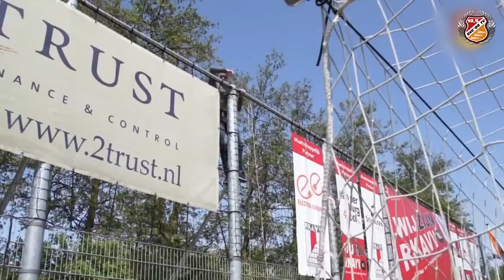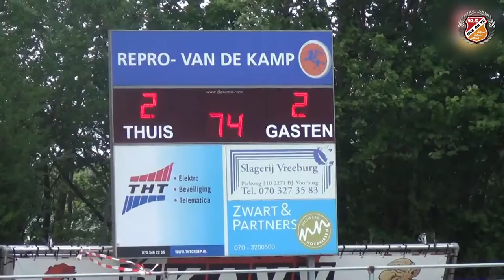SVC'08 TV Spoelt terug - Kampioensseizoen 2015/2016 - deel 2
Kampioenswedstrijden van de SVC’08 B1 en het 1e elftal.
De B1 speelde uit tegen Nootdorp B1 en werd daar door een 1-2 overwinning "KAMPIOEN" , doelpunten van Tim Turfboer en Thomas Hughes. Interview met trainer Robin de Dulk en aanvoerder Justin Penders. Speler Billy Koolmees wilde snel naar de wedstrijd en ging met zijn brommobiel de A4 op!
Het 1e speelde uit tegen SEV en werd KAMPIOEN door met 2-3 te winnen, doelpunten, Liam de Ruiten en Stephen de Ruiter 2x. Interview met de trainers Bert de Best en Chris Jansen, leider Jan van der Meer de spelers Milco Vermeer Jef van der Meer. Radioverslaggever Pim Markering.
Sfeerbeelden en huldiging op het bordes.